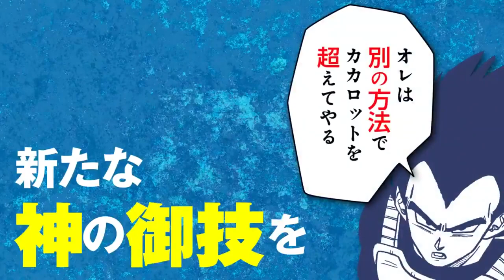El Momento de Vegeta Finalmente ha llegado?? | Vegeta vs Granola | DBS Manga 74 Adelanto Español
Dragon Ball Super Manga 74 Adelanto en Español.
"Vegeta vs Granola"

Créditos miniatura.